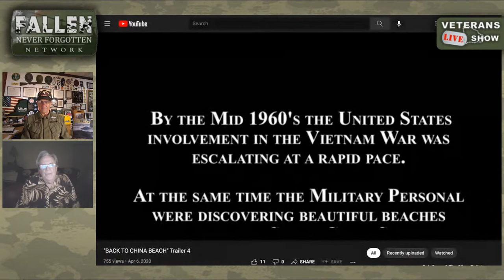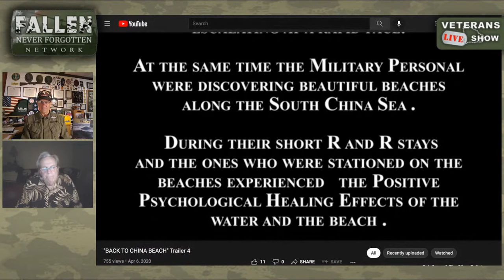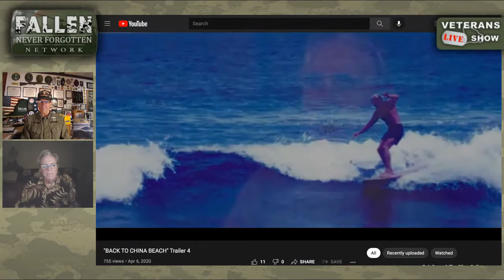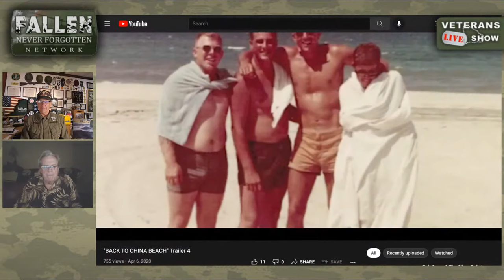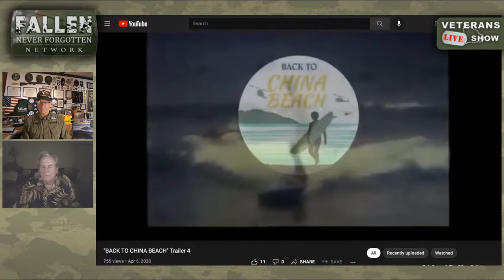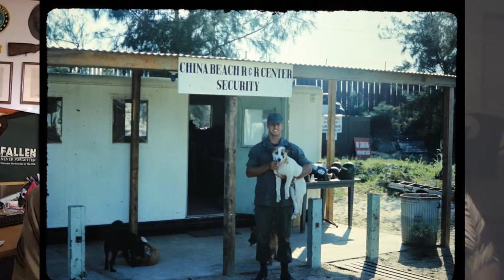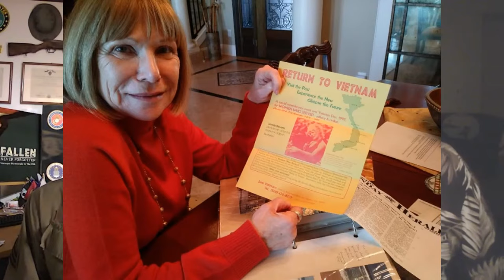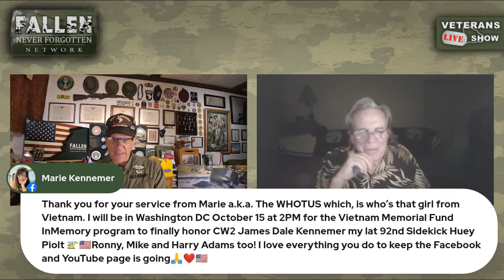Back to China Beach: A Story of Hope & Healing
For Vietnam Veterans China Beach in Da Nang was a little piece of heaven in the middle of hell. Those troops who took R&R at China Beach are sure to remember the beach well known for its surf.

Producer of the award-winning documentary "Back to China Beach" Mike Cotton will join the show to discuss how the beach boosted morale, gave the troops a bit of peace amongst the chaos around them, and the story of a group of Vietnam Veterans who returned to China Beach and how the experience helped heal the wounds of decades passed.